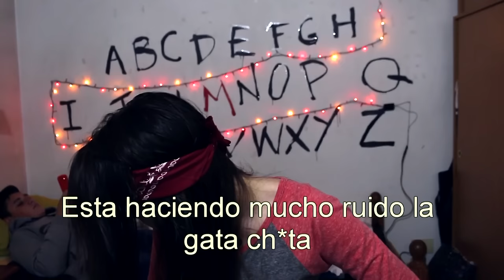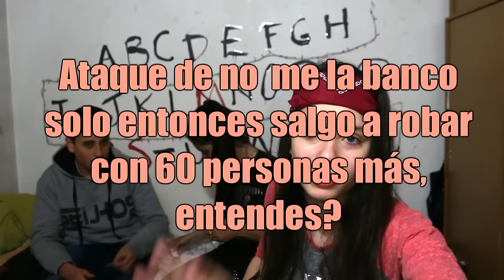MIS EXPERIENCIAS CON ROBOS -Mica Suarez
HOLA IUTUB!!
Por aquí les dejo mis malas experiencias con los robos :c espero que les guste (?

UNITE SI SOS PIOLA Es un grupo en el cual estoy yo, y estoy bastante activa ahí, hablando con ustedes, diciéndoles donde voy a estar, en que momento me pueden conocer en persona, etc n.n